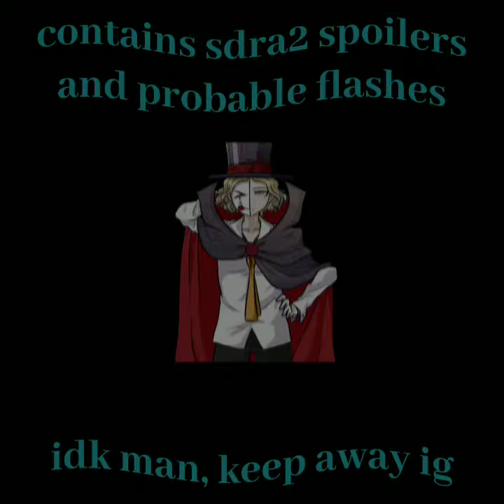Hermit The Frog || SDRA2 Teruya Otori and Mikado Sannoji Edit but they are sprite siblings /hj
Okay i didnt want to do the danganronpa character "sprite siblings" trend thing but i lack content in this channel now and i want to edit something

at the same time, i dont really want to refer to Teruya and Mikado as "sprite siblings" because Teruya was never half naked and Mikado never held a gun, they only coincidentally have the same sprites

im having such a hard time editing with this song but Mikado and Teruya's relationship is this

also haha Teruya Otori is Mikado Sannoji's dog supremacy 🤙

Teruya = Ultimate Doggy woof woof bark bark